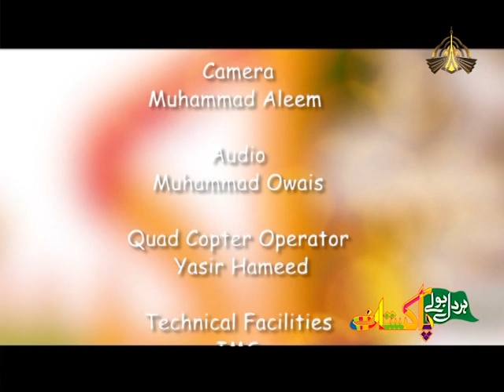Har Dil Bolay Pakistan -Episode 14 (Khor-Punjab)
Producer : Hassan Hayat Khan
Compare : Taranjeet Singh
Singer :       Nabeel Shokat
Music Composer : Khurram Latifi
Editor : Kashif Rana